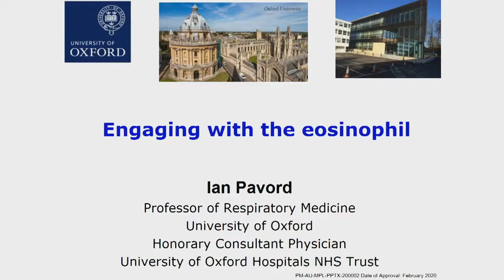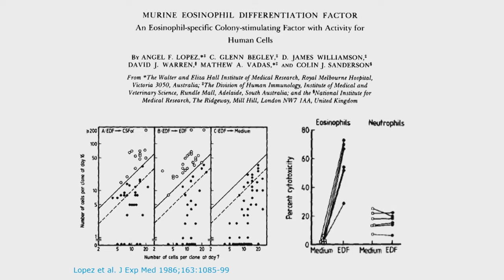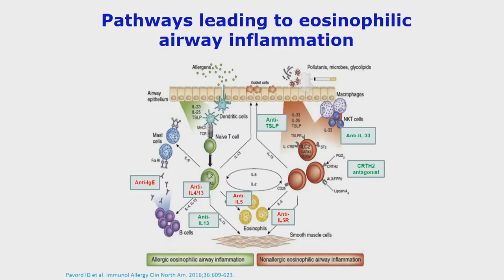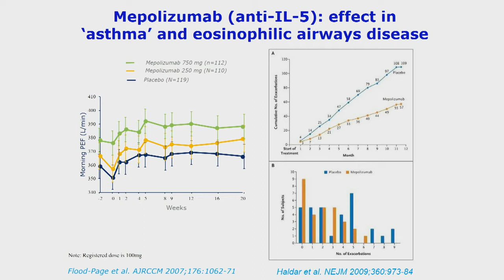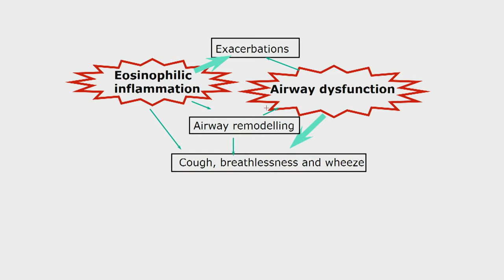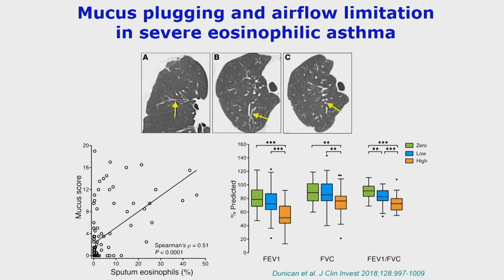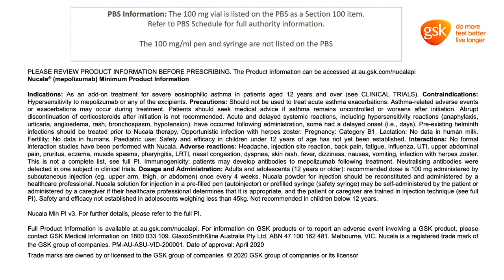Prof Ian Pavord: Engaging with the eosinophil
Prof Ian Pavord, Professor of Respiratory Medicine at the University of Oxford’s Nuffield Department of Medicine, discusses research into eosinophilic airway inflammation at the Respiratory Colloquium (RESCO) in Sydney on 22 February 2020.

Prof Pavord is the Respiratory Theme Lead for the Oxford Biomedical Research Centre.